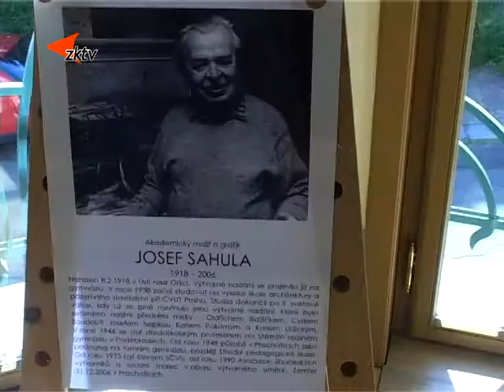2 Výstava obrazů v Městském divadle ML